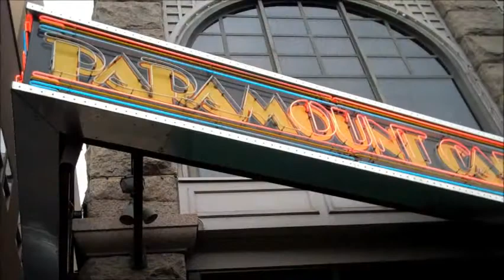The World on Wheels Presents: The Cocktail Hour - Denver Pub Crawl Part1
A visit to some of Denver's best pubs and breweries to taste some great beer.